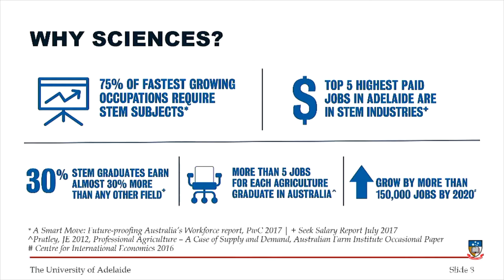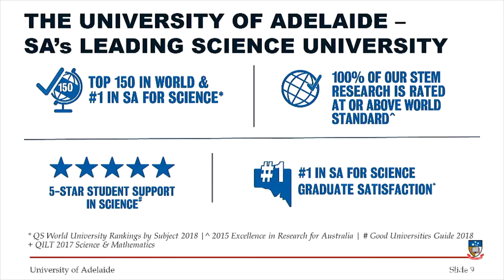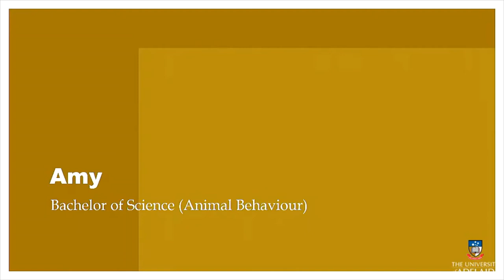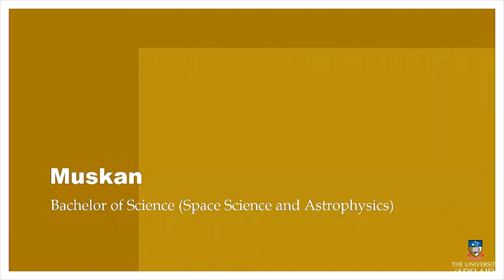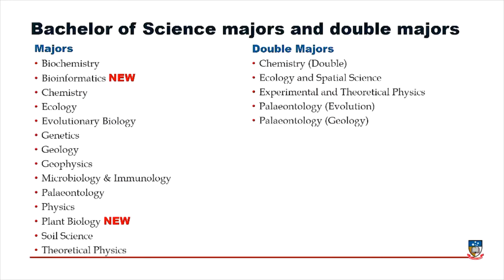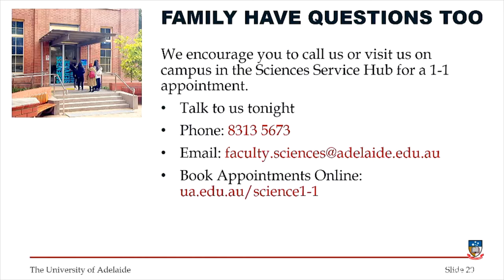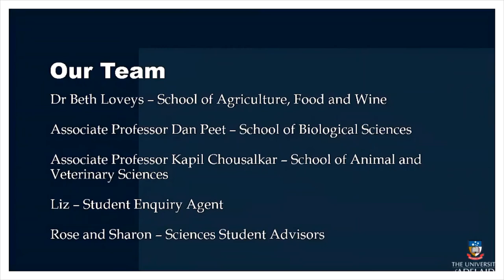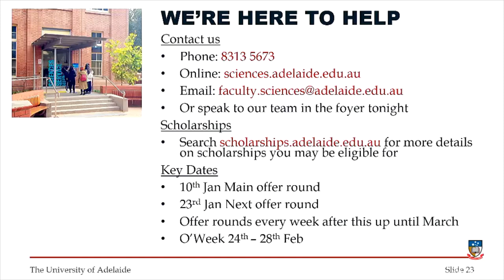Future Scientist Information Evening 2020 - Recap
Re-live or catch up on the Future Scientist information evening we held on campus on 7 January 2020.

Whether you have an offer already or are hoping to receive one in the near future, our Future Scientist information evening recording gives you an opportunity to:
• Hear from current students about what it’s like to be an Adelaide Uni science student;
• Discover how our staff can help with student support and alternative pathway options if you don’t get the results you’re hoping for;
• Hear from graduates and academics who can help you choose what type of future scientist to become; and
• Learn more about hands-on experiences at uni, including access to cutting-edge facilities, fieldtrips and overseas study opportunities.

With 75% of Australia's fastest-growing occupations requiring STEM training, you’ve made the right choice by preferencing South Australia’s top university for Science.